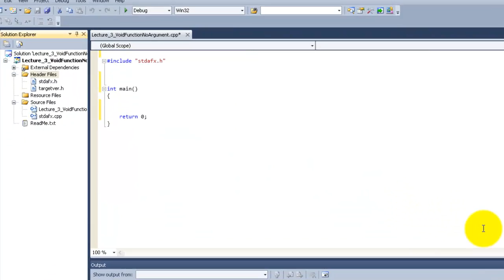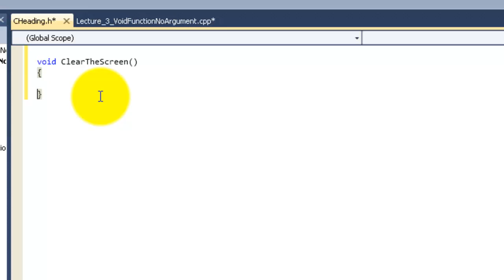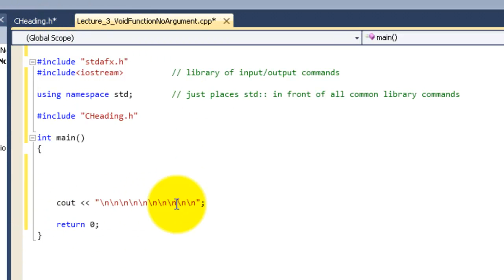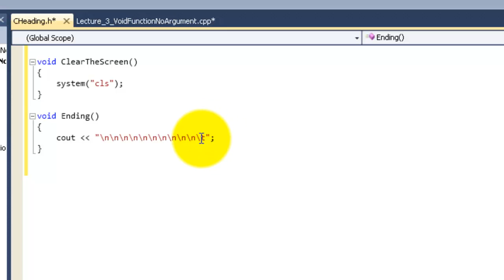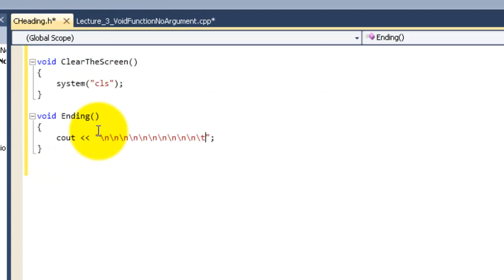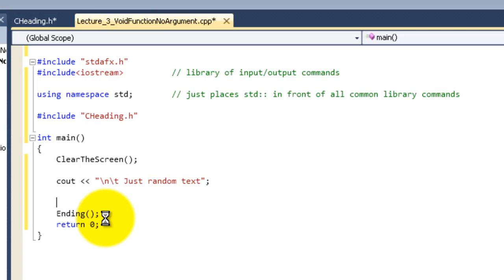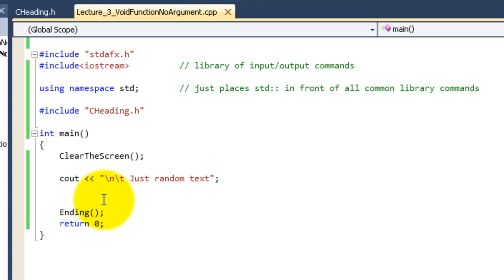C++ MIcrosoft Visual C++ Lecture 3 How to Create a Void Function No Arguments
This video is part 3 on a series of videos on C++. This video explains and shows you how to create a void function without arguments in a header file.  This video builds upon the previous videos. This is an easy way to learn programming.